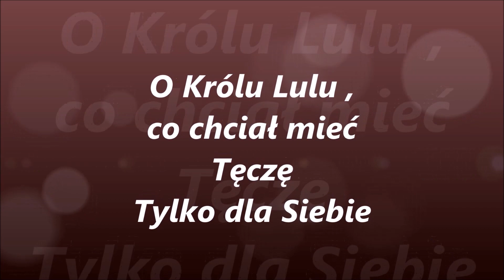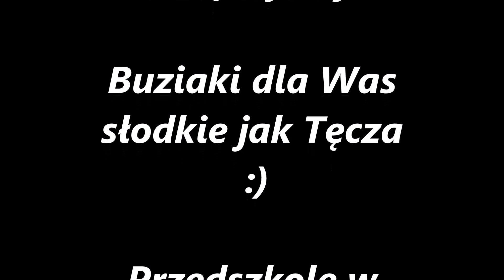o Królu Lulu ,co chciał mieć Tęczę tylko dla Siebie ...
Rodzice dzieci z Przedszkola w Bartągu Gmina Stawiguda. Zabawa w Teatr :)